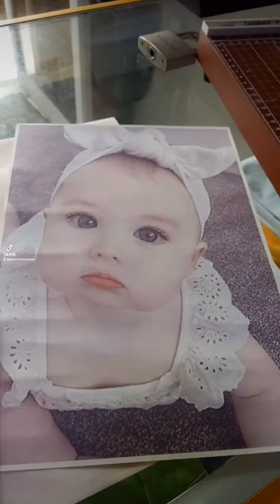Jigsaw Puzzle Photo Display using Sublimation process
Sublimation Mugs printing Using Sublimation paper, sublimation printer and mug press